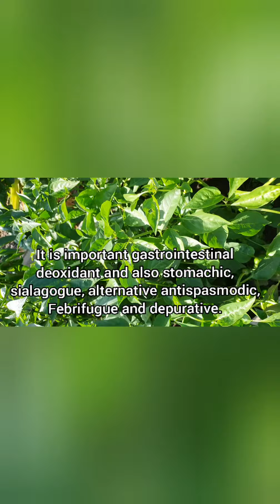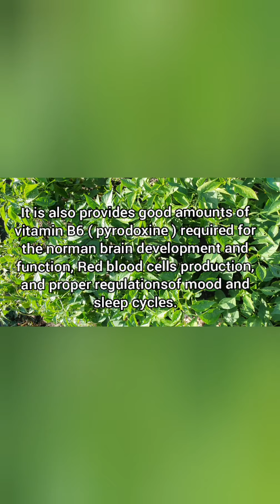Health Benefits of Green Chile Pepper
Credit song by the orginal singer Ofel Channel my Sister